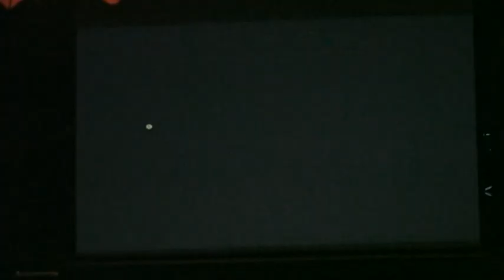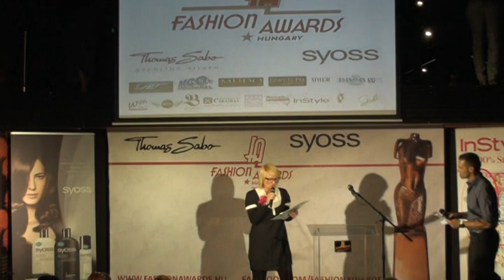Fashion Awards Hungary 2011 - Az Év Divatfotósa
Zsólyomi Norbert

A fotózás az élete! Ez teszi ki a mindennapjait, folyamatosan próbál megújulni és keresni az újat.

Négy éve kezdett fotózni. Ma már a legnagyobb divatmagazinoknak  - Elle, Glamour, InStyle, Cosmopolitan, Joy, Marie Claire, The Room, Spanish Hairissue - dolgozik, de nevéhez fűződik több katalógus és kampány megvalósítása is. A fotózás a munkája, a hobbija, az élete! Célja, hogy kreatív ötleteivel és kollégáival olyan képeket hozzanak létre, amelyek érzelmeket váltanak ki, elgondolkodtatják és olykor meg is botránkoztatják az embereket.